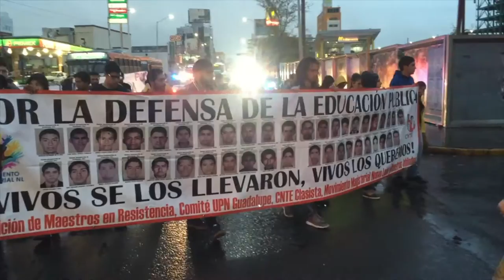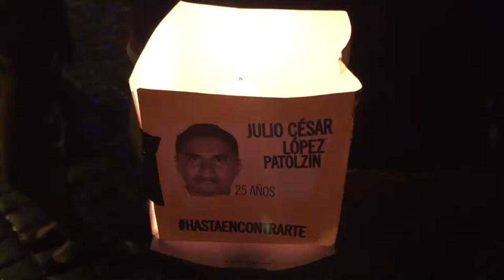Marcha Ayotzinapa2Años en Monterrey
"Por todas y todos. 43 + 28 mil"

Pese a las fuertes lluvias, el pasado 26 de septiembre de 2016 unas 100 personas exigieron verdad y justicia durante la marcha Ayotzinapa2Años realizada por el Centro de Monterrey. Movilizaciones similares se realizaron en decenas de ciudades del país. Al final se realizó un mitin en la Plaza de los Desaparecidos donde se compartieron testimonios de familiares de personas desaparecidas en Nuevo León. Aquí te presentamos una síntesis.